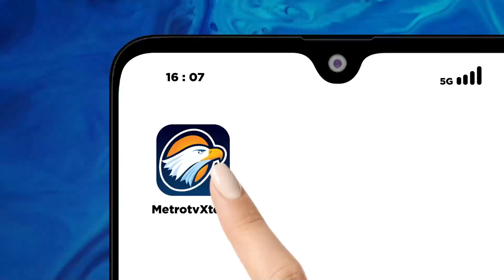Aksi Massa Bakar Ban di KPU Kritik Pemilu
MetroTV, Sejumlah massa berunjuk rasa di depan gedung KPU RI menuntut bertemu dengan ketua KPU Hasyim Asy'ari.